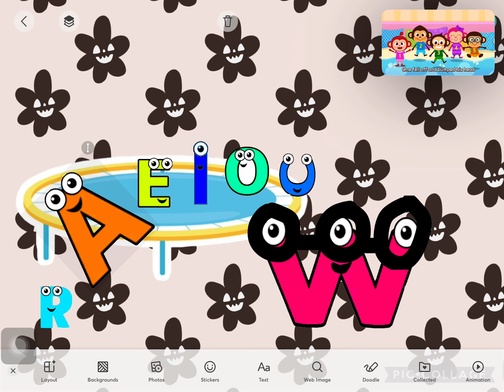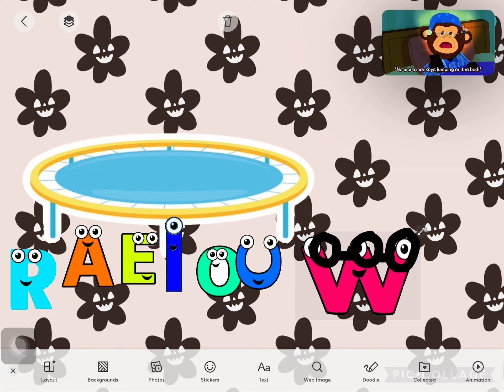Five Little Alphabets